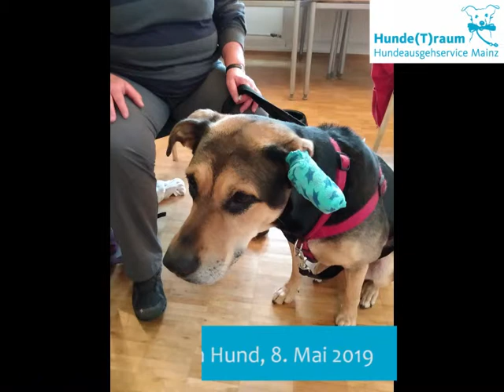Erste Hilfe Kurs für unsere Hunde(T)räumer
Im Erste Hilfe Kurs am Hund lernen unsere Hundeträumer, wie sie ihre Gasthunde im Notfall versorgen.
damit wir mehr Gassigehern diesen Kurs finanzieren können!